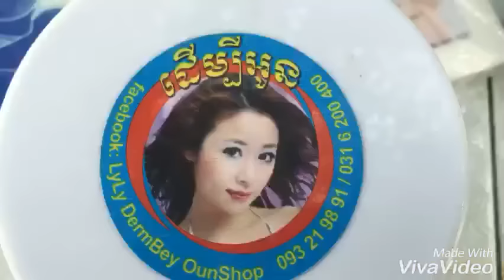LyLy DermBey Oun Shop , Rathanak Vibol | Yong Ye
Rathanak Vibol Comedy Funny Kid do Funny things.